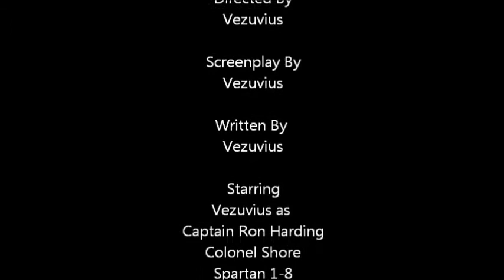Operation: Coastline -Ep 2: Next Move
Hardy and McCowan make a discovery at an attacked base, while Shore decides their next move.

It is not endorsed by Microsoft and does not reflect the views or opinions of Microsoft or anyone officially involved in producing or managing the Halo franchise. As such, it does not contribute to the official narrative of the fictional universe, if applicable.